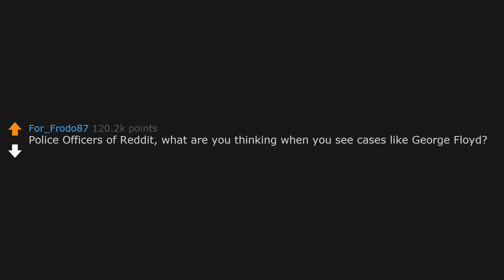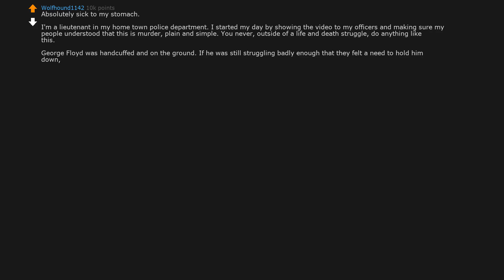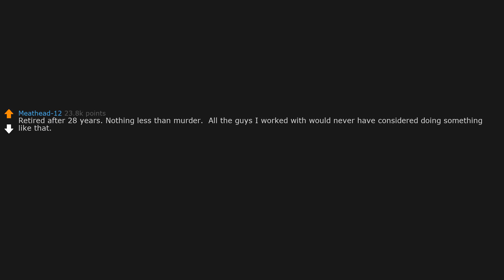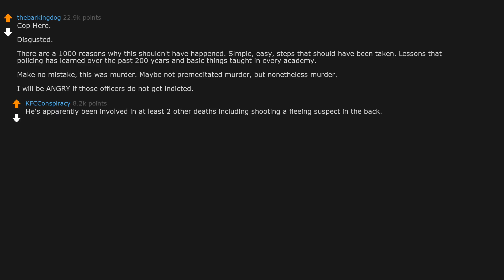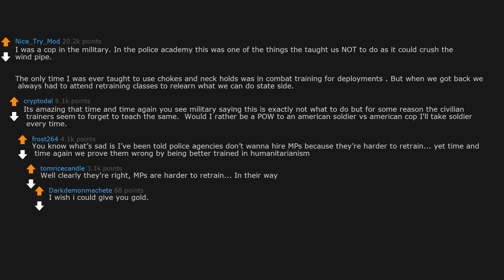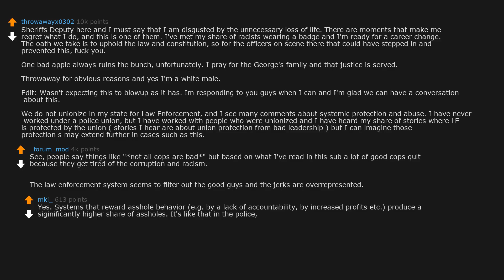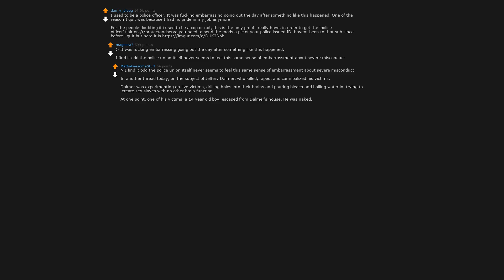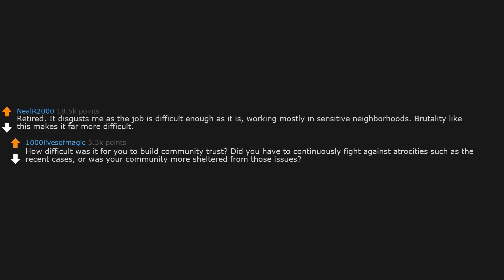Police Officers of Reddit, what are you thinking when you see cases like George Floyd? (r/AskReddit)